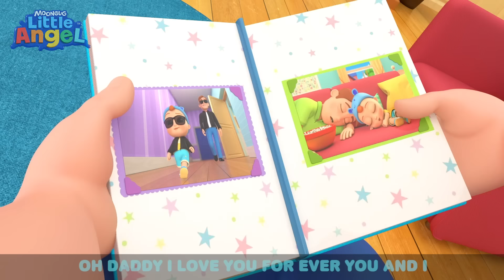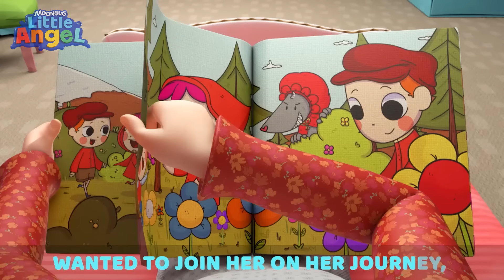Family Make Over!🖌️ | Little Angel | Community Corner 🌸| Kids Sing and Play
Baby John gets a little creative when helping Jill in her pretend make up studio.

Song Lyrics:

🍎Song Lyrics:
time for make-up!
time for make-up!
Watch me, watch me, then you try it too!
time for make-up!
Just like me, just like me!

Time for make-up!
time for make-up!
I can do what you do, oh!
I can do it just the same as you
time for make-up!
Just like you, just like you!

Awesome hair
Awesome hair
You will see, you will see oh!
If you follow me, you can do it too!

I can do it just like you,
just like you
Watch me do it just like you
Just like you, oh!

make up time is so much fun!

Make up time just for fun
Just for fun!
Super hair just for fun
Just for fun! Oh!

Make up time for everyone!

00:00 It's Make up time
03:04 Playground Competition
06:13 This is the Way
09:17 Yum Yum Spaghetti (Table Manners)
12:29 I Want To Be Like Daddy
16:02 If You're Happy and You Know It
19:30 Don't Talk To Strangers (Little Red Riding Hood)
23:04 Wheels On The Bus (At School)
26:26 Baa Baa Black Sheep
29:33 My Favorite Superhero
32:32 Mermaids At The Beach
35:34 My Sister My Brother Song
38:58 Peekaboo (I Found You)
42:36 Peekaboo (Baby)
46:16 Animal Dance Song
50:30 Yes Yes Baby Go To Sleep
54:28 What You Do I Do
58:19 Wheels On The Bus (Baby Takes The Wheel)